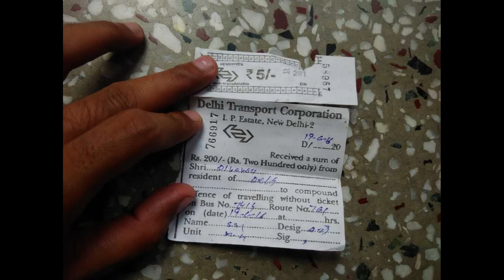delhi bus ticket price